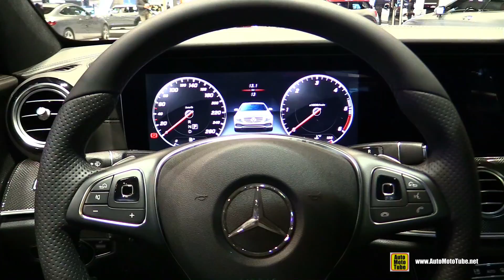2017 Mercedes E-Class E220d - Exterior and Interior Walkaround - 2016 Chicago Auto Show